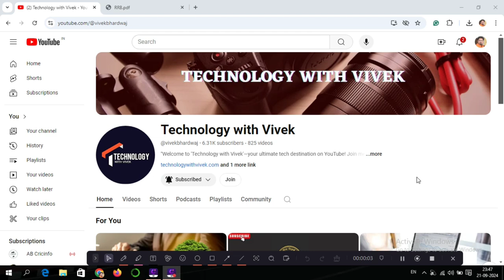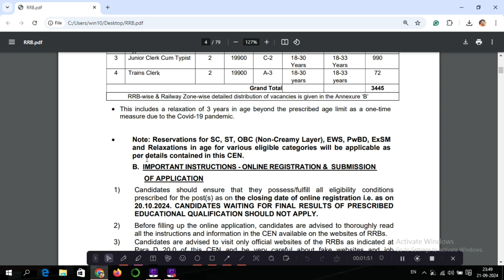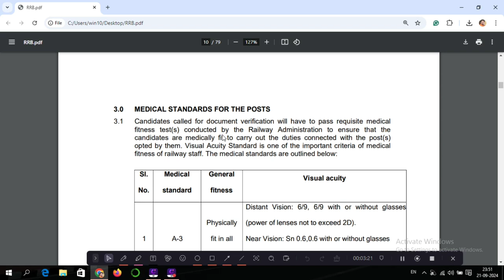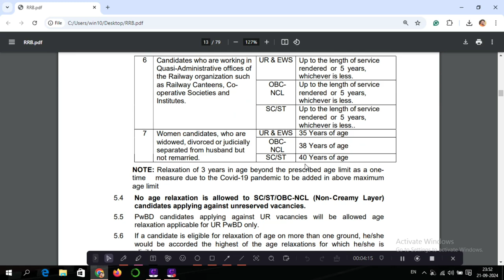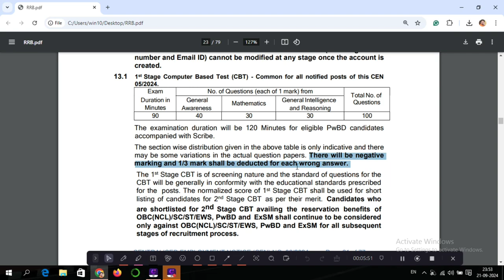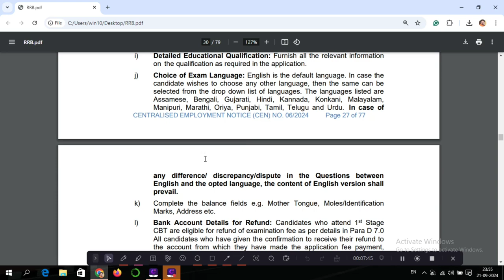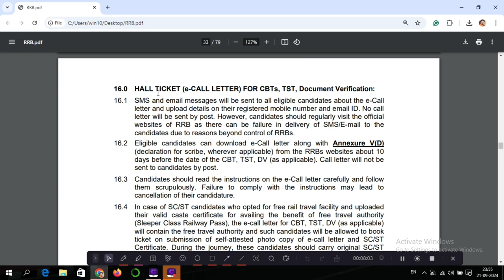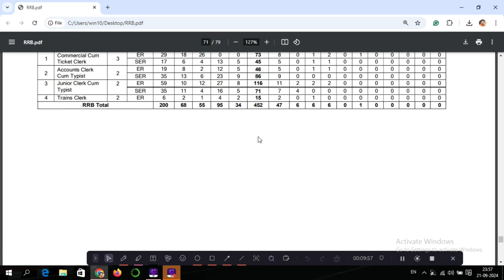RRB NTPC Vacancy 2024 | Railway NTPC 2024 Eligibility | RRB NTPC Exam Date 2024 | RRB NTPC Syllabus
Title Tag:
RRB NTPC Vacancy 2024,
आरआरबी एनटीपीसी वेकेंसी 2024,
Railway Non-Technical Posts 2024,
रेलवे गैर-तकनीकी पद 2024,
RRB NTPC Under Graduate Jobs,
आरआरबी एनटीपीसी अंडर ग्रेजुएट जॉब्स,
RRB NTPC Recruitment 2024,
आरआरबी एनटीपीसी भर्ती 2024,
RRB NTPC 2024 Notification,
आरआरबी एनटीपीसी 2024 अधिसूचना,
Railway NTPC 2024 Eligibility,
रेलवे एनटीपीसी 2024 पात्रता,
RRB NTPC Exam Date 2024,
आरआरबी एनटीपीसी परीक्षा तिथि 2024,
RRB NTPC Online Application,
आरआरबी एनटीपीसी ऑनलाइन आवेदन,
Railway NTPC Selection Process,
रेलवे एनटीपीसी चयन प्रक्रिया,
RRB NTPC Exam Syllabus,
आरआरबी एनटीपीसी परीक्षा सिलेबस,
Technology with Vivek,
Vivek Bhardwaj,